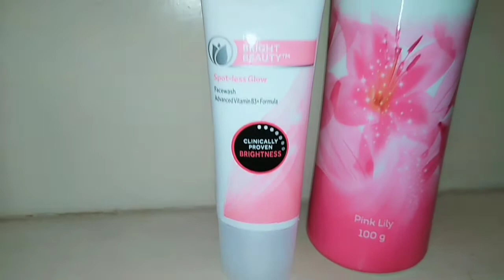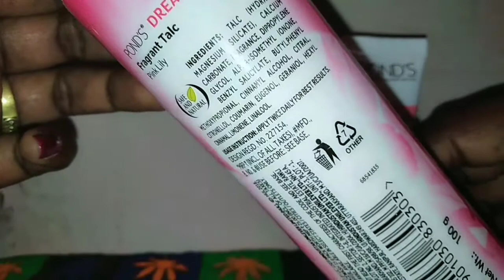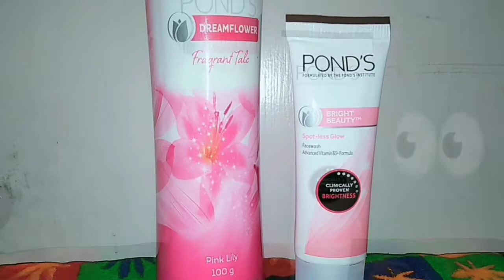ponds dreamflower fragrant talc powder review/shahzadi cosmetic/pink Lily powder review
ponds dreamflower talc pink Lily review

ponds dreamflower fragrant talc powder honest review

ponds dreamflower talc vs ponds magic talc

ponds powder starlight review ponds powder

talcum powder beauty hacks 8 use of talcum powder

ponds dreamflower powder
ponds dreamflower floral talcum powder for fresh fragrance
ponds dreamflower fragrant all